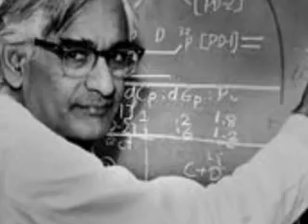Birth anniversary of Har Gobind Khorana being observed today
The birth anniversary of Har Gobind Khorana is being observed today. Khorana was an Indian American biochemist who shared the 1968 Nobel Prize for Physiology or Medicine with Marshall W. Nirenberg and Robert W. Holley for research that helped to show how the nucleotides in nucleic acids, which carry the genetic code of the cell, control the cell's synthesis of proteins.
DDNewsOfficial